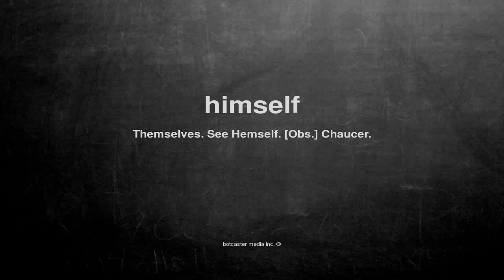What does himself mean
What does himself mean in English?